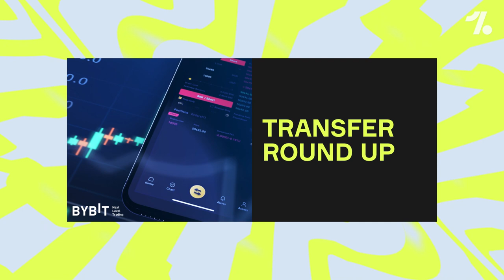Arsenal open Ødegaard TALKS + Lewandowski’s NEW record!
On today’s OneFootball Daily News… Arsenal open talks with Real Madrid midfielder Martin Ødegaard, Robert Lewandowski’s goals help Bayern Munich win 1-3 against Dortmund in the DFL Super Cup, Inter Milan press on with replacing Lukaku by targeting Luka Jovic and Marcus thuram, the latest transfer news PLUS The Great Debate!

00:00 Headlines
00:21 Arsenal in Ødegaard talks
01:58 Lewa scores goals!
03:06 Inter's Lukaku replacements
04:16 Transfer Window Wrap
04:54 Great Debate